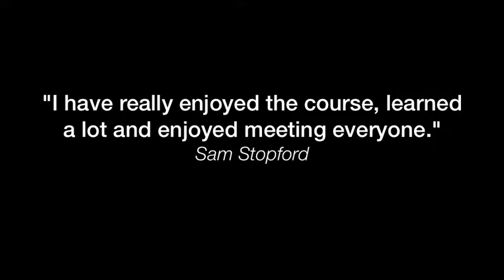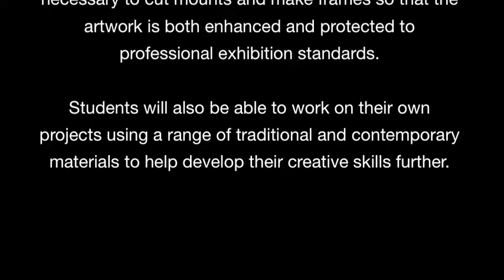Picture Framing and Introduction to Digital Photography with Reigate School of Art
Reigate School of Art, part of East Surrey College, offer a large number of Adult Leisure courses across the East of Surrey. From Picture Framing and Digital Photography to Upholstery, Watercolour Painting and so much more.